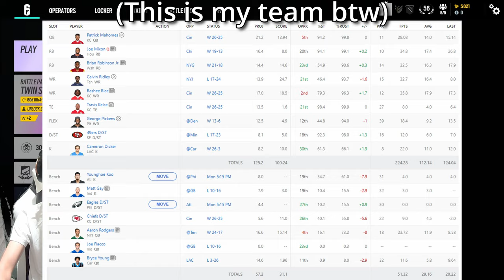Are we the best at Siege?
Funny Moments While Playing Siege with my Friends!